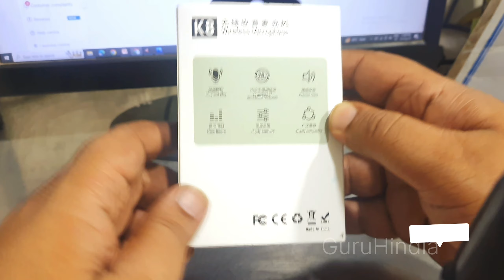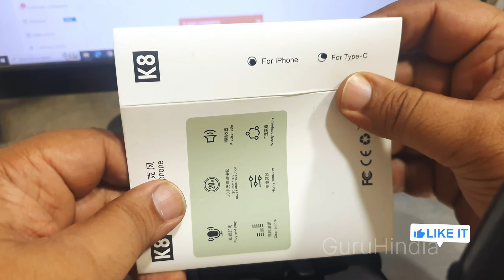k8 mic unboxing - Wireless Mic for iPhone, Android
In this video, I'm unboxing the K8 Mic, a new wireless mic for iPhone and Android! This mic is perfect for vlogging and YouTube videos!

I'm excited to try out this mic and share it with you in this video. It's new and viral, and I'm sure you'll love it! Watch and see how easy it is to use this wireless mic for iPhone and Android videos!
k8 mic unboxing - Wireless Mic for iPhone, Android new vlog unboxing @guruhindia